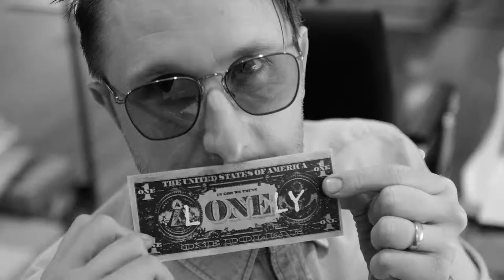Campaign Video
This Video is property of Rag & Bone New York.